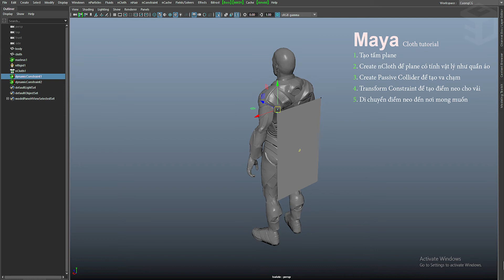Hướng dẫn tự học Maya | Bài 13 - Tạo vải | CG3D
🌟 Series hướng dẫn tự học Maya dành cho những bạn mới bắt đầu.

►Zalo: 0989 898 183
►Địa chỉ: 616/43/6 Lê Đức Thọ, P. 15, Q. Gò Vấp , Tp. HCM